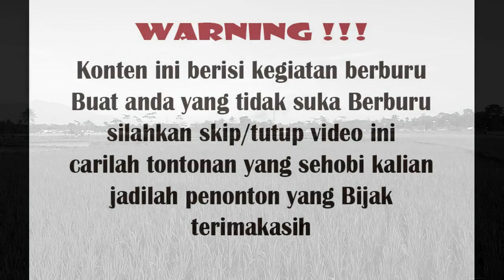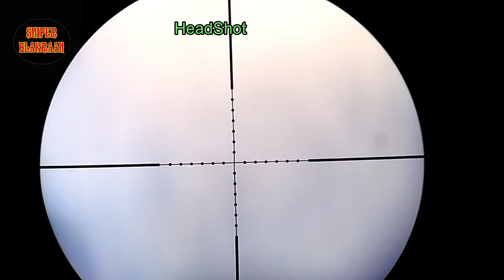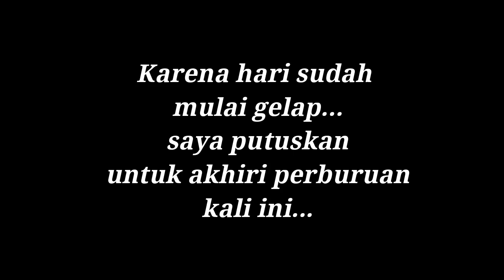Berburu Tekukur di sawah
Berburu tekukur di spot sawah dekat rumah